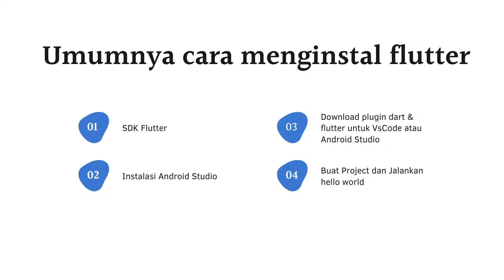Comming Soon " Install Flutter Tanpa Android Studio"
Segera menyusul